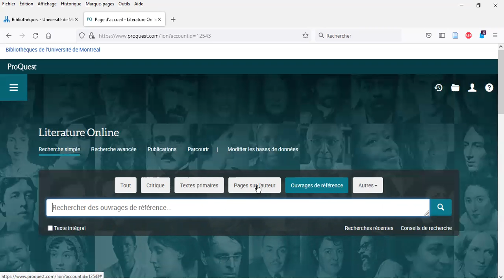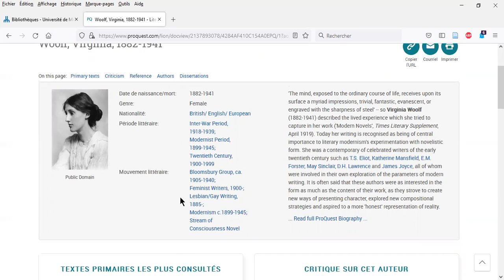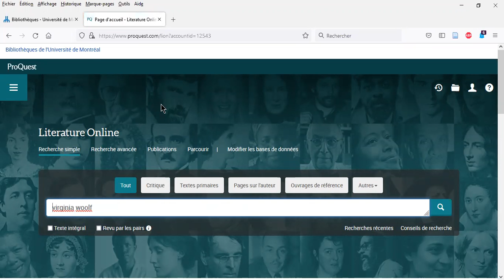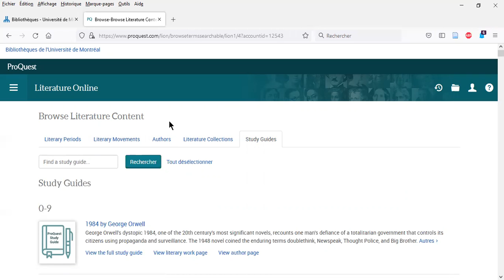Découvrir un auteur grâce à Literature Online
En un clin d’oeil, trouver de l’information sur un écrivain dans la base Literature Online (LION), spécialisée en littératures.